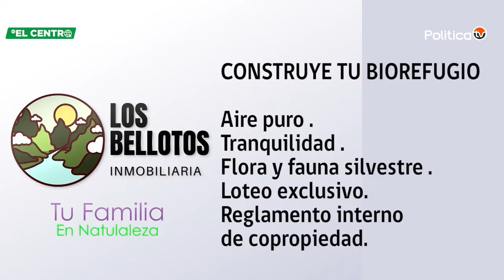Entresillos Tercera Temporada - Capítulo 19 / Pancho Fuenzalida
En este decimonoveno capítulo de "Entresillos" estaremos reviviendo los mejores momentos con nuestra conductora Andrea Paz Astudillo junto a nuestro artista invitado "Pancho Fuenzalida", cantautor chileno de música mexicana, quién nos comentará de donde nace la pasión por este estilo musical y que además nos deleita con sus composiciones.

¡Te esperamos! ¡Síguenos!